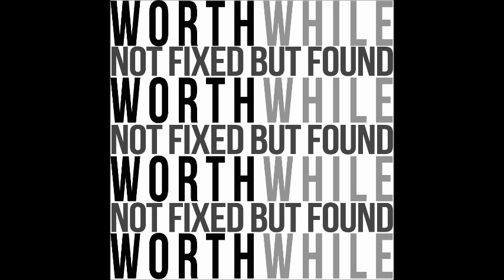Worthwile - Not Fixed But Found - Unlovable Lost Son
Artist: Worthwile
Album: Not Fixed But Found
Song: Unlovable Lost Son